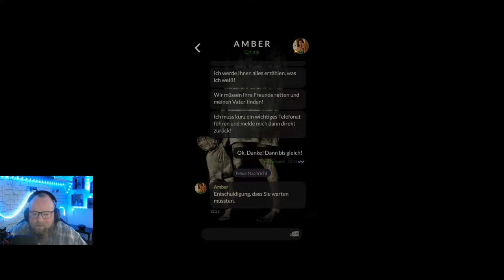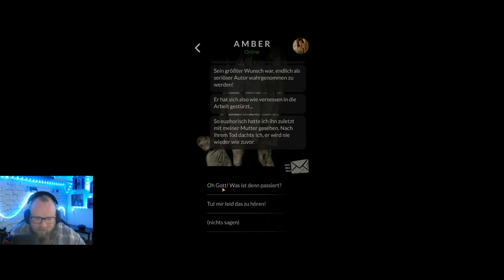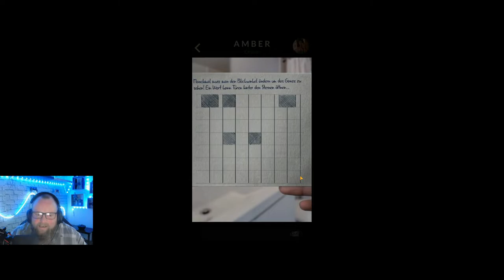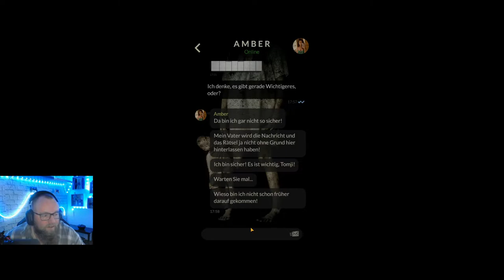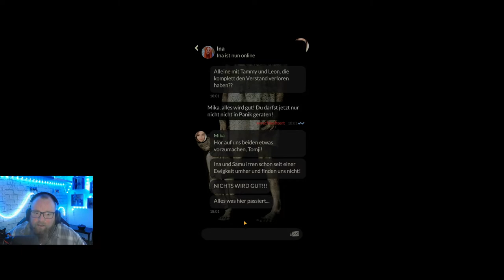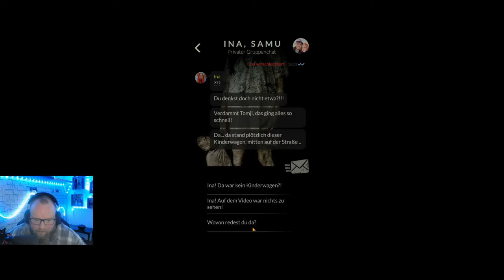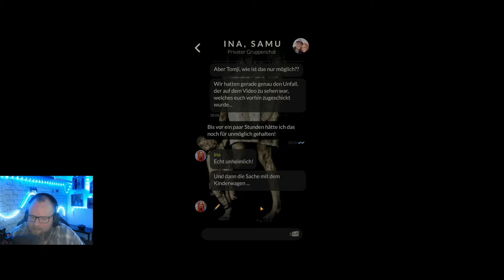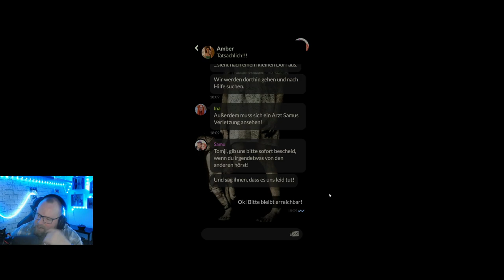ORPHANS: Die Waisen ☆TEXT HORROR☆ 0018 - Düsteres Phänomen